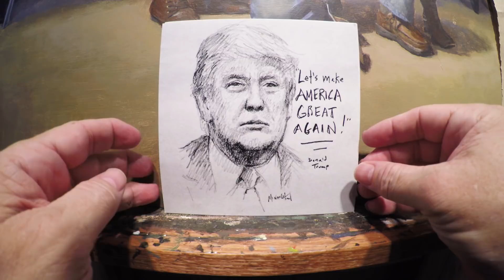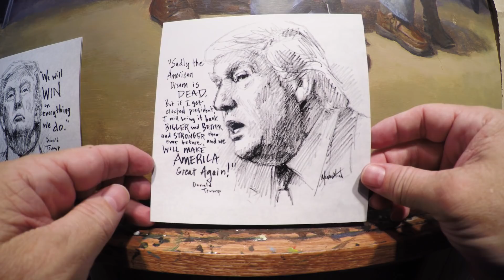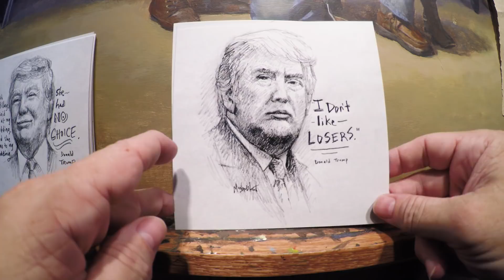QUOTABLE TRUMP SKETCHES - Jon McNaughton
Quotable Trump Sketches

This video is me talking about my little sketches of President Trump. I like to unwind drawing these in my sketchbook and people like to hear me talk about them. Hannity brought a few and these little prints were passed around among Trump's staff as gifts last year.